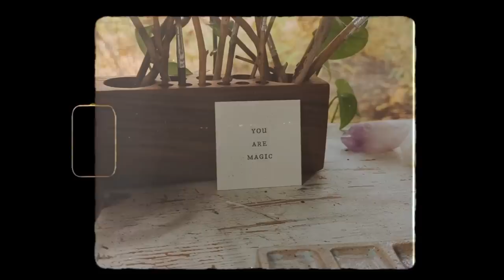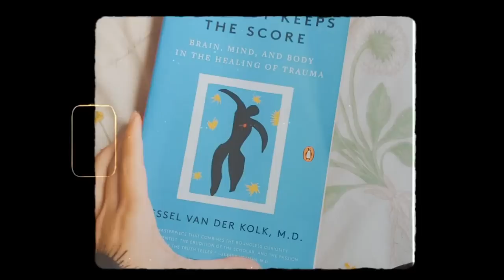Daily practices that nourish my mental health ~